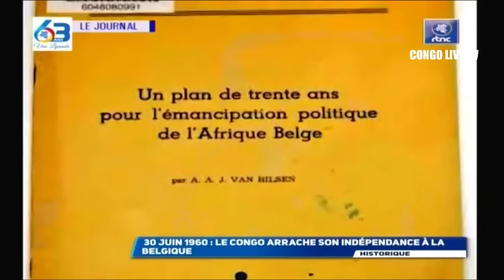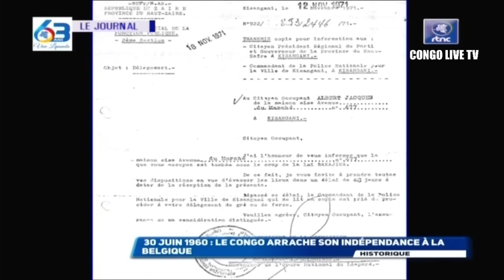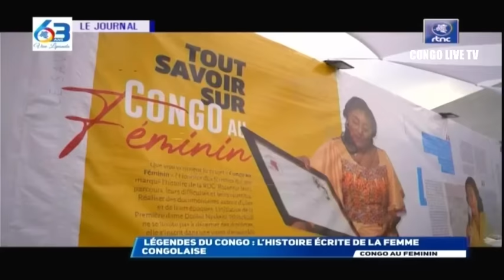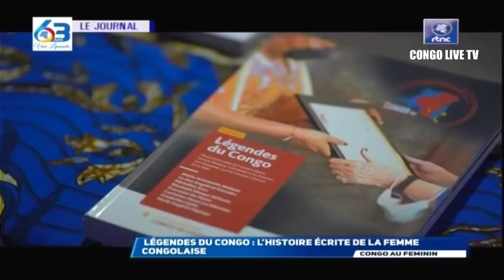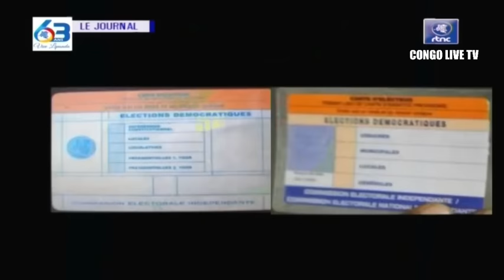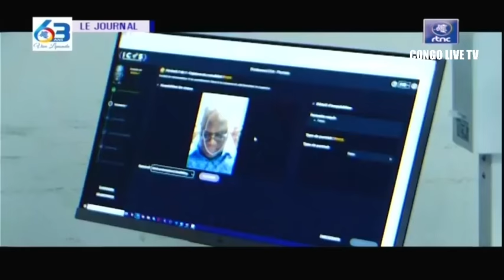🔴RDC : SUIVEZ LE GRAND JOURNAL DE CE VENDREDI LE 30.06.2023 RTNC EDITION 20H00